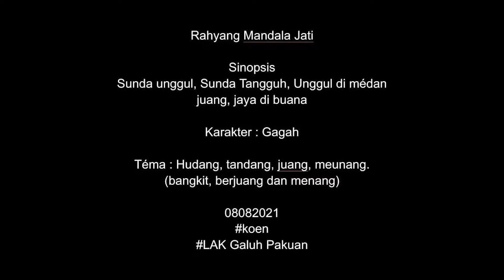TJ 75 DEVA DITYA LIMPULUS II FESTIVAL TARI JAIPONG KREASI GALUH PAKUAN CUP SERI V TINGKAT NASIONAL